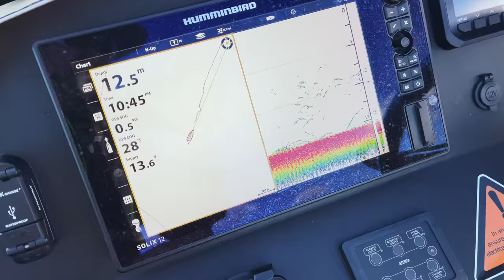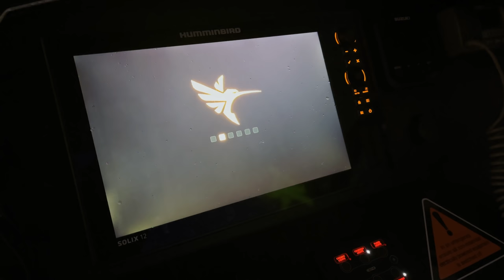Camping on the water for 3 nights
The boys are camping on the boat for 3 nights. The fishing was a little tuff but the rewards come in the end.